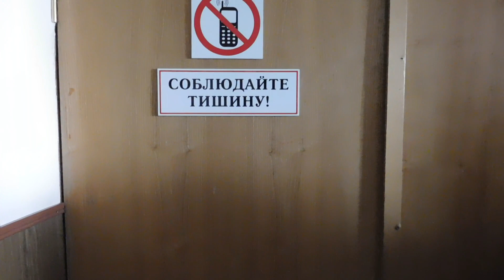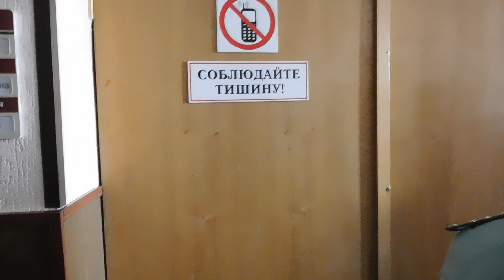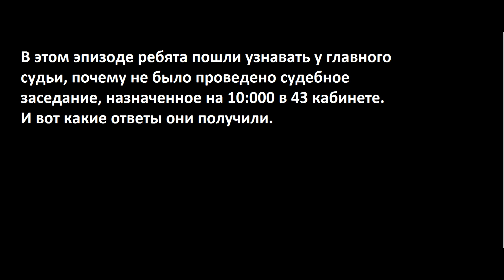ОПГ Раменское продолжает работу, Суд Орел Движение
Предупреждение!
Сообщения и комментарии могут содержать не проверенную или ложную информацию,
что необходимо учитывать при ознакомлении и размещении своих комментариев.